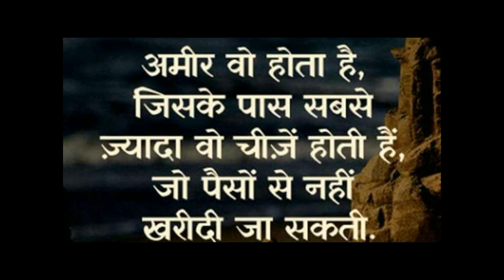K.D.S. ACADEMY RASTIPUR, श्री ऋषभ देव मंदिर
K.D.S. ACADEMY RASTIPUR, श्री रिस्ब देव मंदिर🙏🙏🙏🙏🙏🙏🙏🙏🙏🙏🙏🙏🙏.  created by v.k. singh